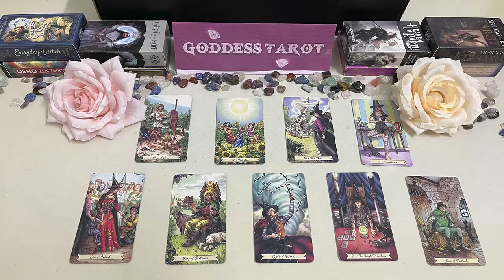SAGITTARIUS NOVEMBER 2023 - They won’t tell you, but I WILL! THEY UP IN THE CLOSET SAGITTARIUS TAROT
SAGITTARIUS NOVEMBER 2023 - They won’t tell you, but I WILL! THEY UP IN THE CLOSET!!! 👀 SAGITTARIUS NOVEMBER TAROT LOVE READING